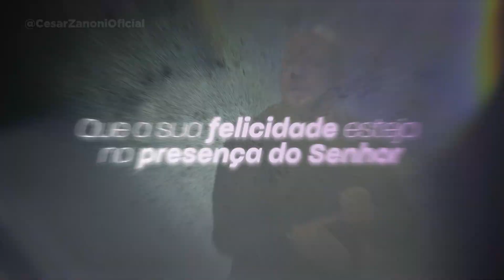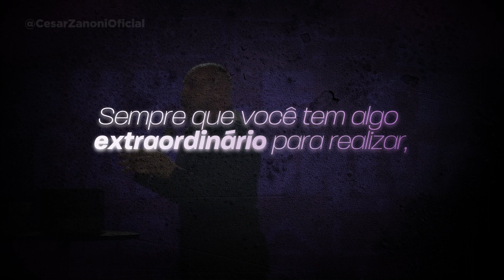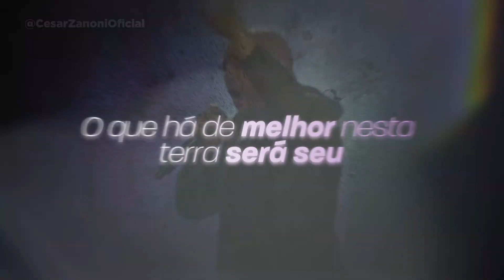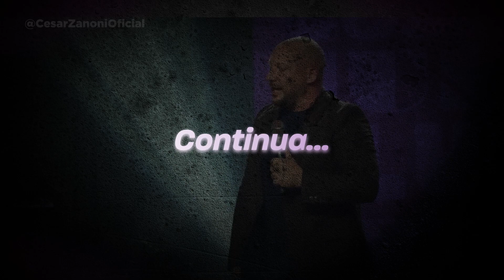O posicionamento correto é a chave para avançar | Cesar Zanoni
O seu posicionamento é a chave que abre as portas para a transformação da sua vida. Assim como Josué e Calebe, posicione-se do lado certo, ouça as vozes certas e escolha estar em ambientes saudáveis.

Dessa forma, na hora da tribulação, você terá recursos suficientes para superar os desafios e continuar avançando.

• Converse com a Assessoria Pr. Cesar Zanoni